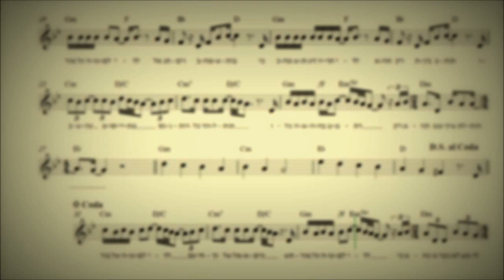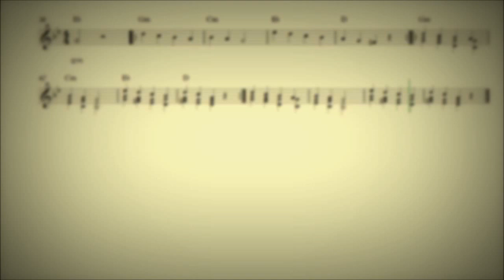שמור על העולם ילד - תווים ואקורדים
מילים ולחן: דוד דאור
עריכת תווים: יהונתן קול